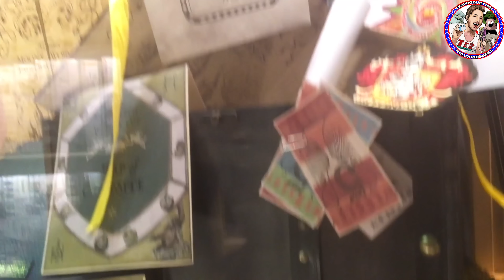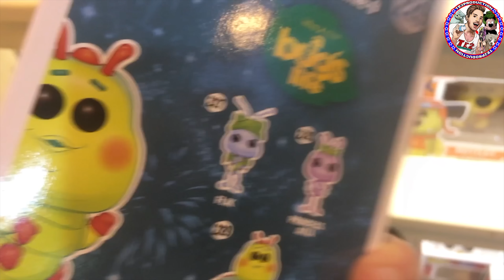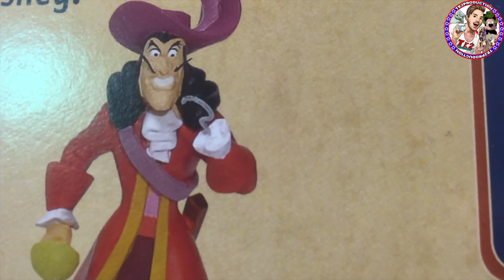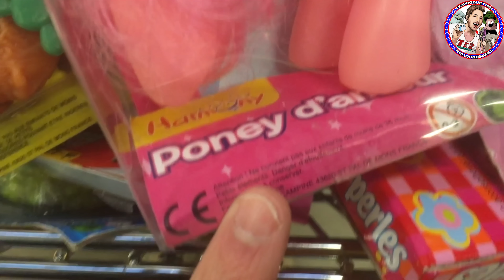TSUM TSUM - MONSTER HIGH - POP FUNKO!!! Erikku Dolls Hunting 66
On a fait plein de boutiques avec rayon Tsum Tsum : le retour de Gaston ! Des nouvelles Monster High! Quelques nouveautés Funko Pop! et plein d'autres choses!!